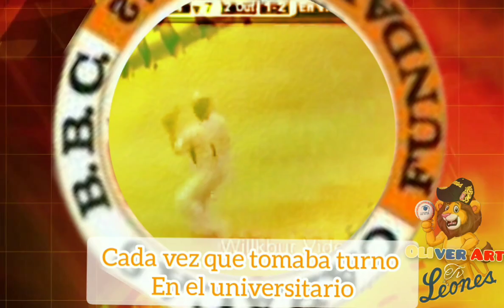Jesús Guzmán Leones del Caracas